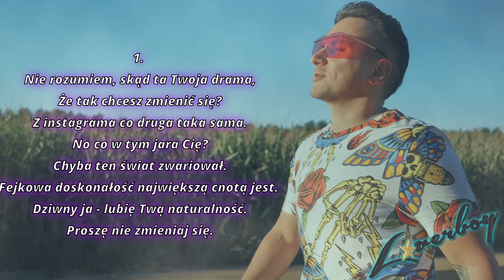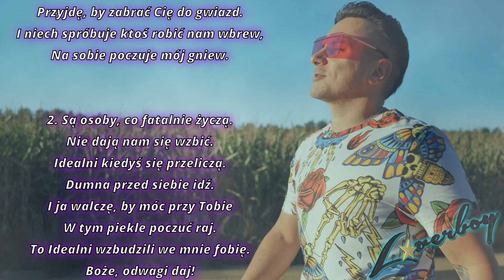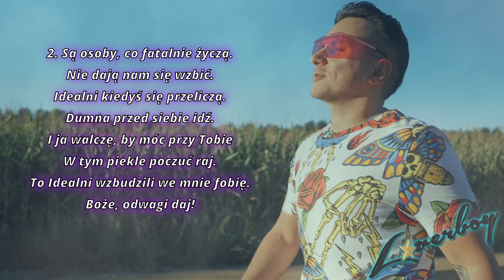Loverboy - Idealni (Instrumental + tekst) KARAOKE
😄 Jeśli lubisz śpiewać na imprezach lub chociażby przy sprzątaniu, to ta wersja jest właśnie dla Ciebie. 😄

🎵 Ustaw utwór IDEALNI
zamiast sygnału oczekiwania na połączenie!
Wyślij SMS: LOVERBOY2 na numer 80833 (0zł)
Abonament:
reg. halodzwonek.pl

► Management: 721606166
► Słowa i muzyka: Mateusz Dawidziuk
► Produkcja: Mateusz Dawidziuk

Tekst:
1. Nie rozumiem skąd ta Twoja drama,
Że tak chcesz zmienić się.
Z instagrama co druga taka sama.
No co w tym jara Cię?
Chyba ten świat zwariował.
Fejkowa doskonałość największą cnotą jest.
Dziwny ja. Lubię Twą naturalność.
Proszę nie zmieniaj się.

Ref.
Gdy łza podkreśli Twych oczu blask,
Przyjdę by zabrać Cię do gwiazd.
Też nieraz słyszę za plecami śmiech,
Ale walczę o Ciebie jak lew.
I niech spróbuje ktoś robić nam wbrew,
Na sobie poczuje mój gniew.

2. Są osoby, co fatalnie życzą.
Nie dają nam się wzbić.
Idealni kiedyś się przeliczą.
Dumna przed siebie idź.
I ja walczę, by móc przy Tobie
W tym piekle poczuć raj.
To Idealni wzbudzili we mnie fobię.
Boże odwagi daj!